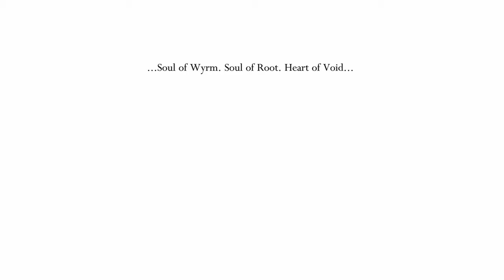My last five minutes of path of pain/need to do before getting void heart